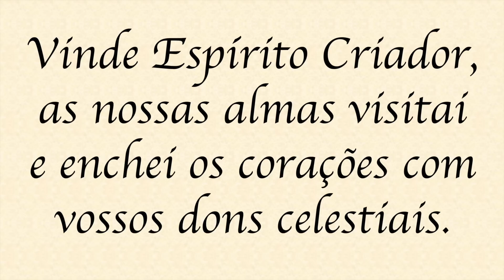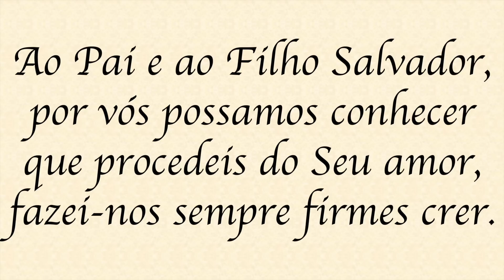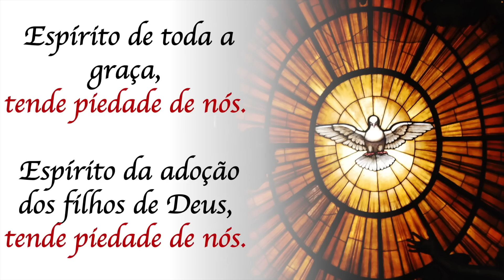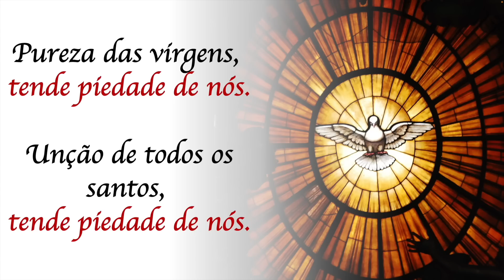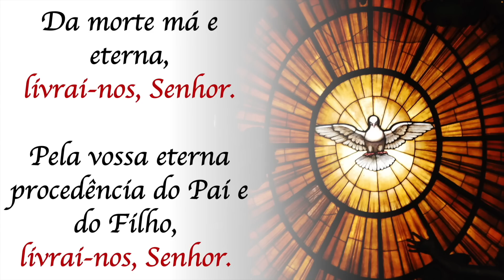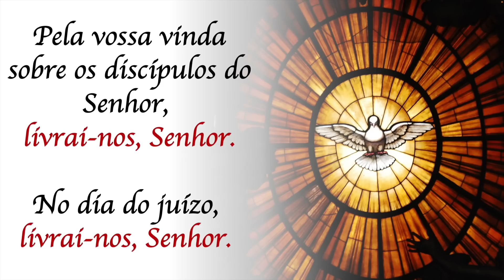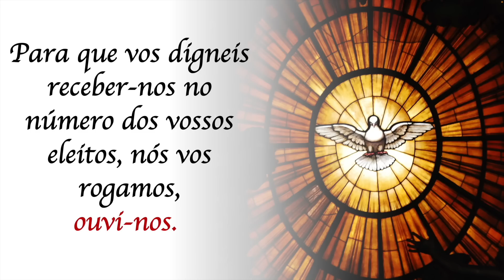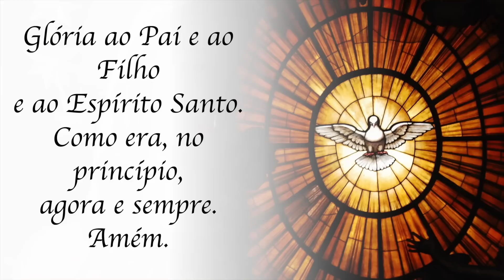Novena do Espírito Santo - 2º Dia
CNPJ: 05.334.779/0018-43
Agência: 0100-7
Conta Corrente: 51015-7
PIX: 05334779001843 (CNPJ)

BANCO SICREDI
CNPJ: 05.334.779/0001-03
Agência: 0720
Conta Corrente: 38413-1
PIX: 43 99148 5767 (celular)

LADAINHA UTILIZADA NA NOVENA:
Divino Espírito Santo, ouvi-nos.
Espírito Paráclito, atendei-nos.
Deus Pai dos céus, tende piedade de nós.
Deus Filho, Redentor do mundo, tende piedade de nós.
Deus Espírito Santo, tende piedade de nós.
Espírito da verdade, tende piedade de nós.
Espírito da sabedoria, tende piedade de nós.
Espírito da inteligência, tende piedade de nós.
Espírito da fortaleza, tende piedade de nós.
Espírito da piedade, tende piedade de nós.
Espírito do bom conselho, tende piedade de nós.
Espírito da ciência, tende piedade de nós.
Espírito do santo temor, tende piedade de nós.
Espírito da caridade, tende piedade de nós.
Espírito da alegria, tende piedade de nós.
Espírito da paz, tende piedade de nós.
Espírito das virtudes, tende piedade de nós.
Espírito de toda a graça, tende piedade de nós.
Espírito da adoção dos filhos de Deus, tende piedade de nós.
Purificador das nossas almas, tende piedade de nós.
Santificador e guia da Igreja Católica, tende piedade de nós.
Distribuidor dos dons celestes, tende piedade de nós.
Conhecedor dos pensamentos e das intenções do coração, tende piedade de nós.
Doçura dos que começam a vos servir, tende piedade de nós.
Coroa dos perfeitos, tende piedade de nós.
Alegria dos anjos, tende piedade de nós.
Luz dos patriarcas, tende piedade de nós.
Inspiração dos profetas, tende piedade de nós.
Palavra e sabedoria dos apóstolos, tende piedade de nós.
Vitória dos mártires, tende piedade de nós.
Ciência dos confessores, tende piedade de nós.
Pureza das virgens, tende piedade de nós.
Unção de todos os santos, tende piedade de nós.
Sede-nos propício, perdoai-nos, Senhor.
Sede-nos propício, atendei-nos, Senhor.
De todo o pecado, livrai-nos, Senhor.
De todas as tentações e ciladas do demônio, livrai-nos, Senhor.
De toda a presunção e desesperação, livrai-nos, Senhor.
Do ataque à verdade conhecida, livrai-nos, Senhor.
Da inveja da graça fraterna, livrai-nos, Senhor.
De toda a obstinação e impenitência, livrai-nos, Senhor.
De toda a negligência e torpor do espírito, livrai-nos, Senhor.
De toda a impureza da mente e do corpo, livrai-nos, Senhor.
De todas as heresias e erros, livrai-nos, Senhor.
De todo o mau espírito, livrai-nos, Senhor.
Da morte má e eterna, livrai-nos, Senhor.
Pela vossa eterna procedência do Pai e do Filho, livrai-nos, Senhor.
Pela milagrosa conceição do Filho de Deus, livrai-nos, Senhor.
Pela vossa descida sobre Jesus Cristo batizado, livrai-nos, Senhor.
Pela vossa santa aparição na transfiguração do Senhor, livrai-nos, Senhor.
Pela vossa vinda sobre os discípulos do Senhor, livrai-nos, Senhor.
No dia do juízo, livrai-nos, Senhor.
Ainda que pecadores, nós vos rogamos, ouvi-nos.
Para que nos perdoeis, nós vos rogamos, ouvi-nos.
Para que vos digneis vivificar e santificar todos os membros da Igreja, nós vos rogamos, ouvi-nos.
Para que vos digneis conceder-nos o dom da verdadeira piedade, devoção e oração, nós vos rogamos, ouvi-nos.
Para que vos digneis inspirar-nos sinceros afetos de misericórdia e de caridade, nós vos rogamos, ouvi-nos.
Para que vos digneis criar em nós um espírito novo e um coração puro, nós vos rogamos, ouvi-nos.
Para que vos digneis conceder-nos verdadeira paz e tranquilidade do coração, nós vos rogamos, ouvi-nos.
Para que vos digneis fazer-nos dignos e fortes, para suportar as perseguições pela justiça, nós vos rogamos, ouvi-nos.
Para que vos digneis confirmar-nos em vossa graça, nós vos rogamos, ouvi-nos.
Para que vos digneis receber-nos no número dos vossos eleitos, nós vos rogamos, ouvi-nos.
Para que vos digneis ouvir-nos, nós vos rogamos, ouvi-nos.
Espírito de Deus, nós vos rogamos, ouvi-nos.
Cordeiro de Deus que tirais o pecado do mundo, enviai-nos o Espírito Santo.
Cordeiro de Deus que tirais o pecado do mundo, mandai-nos o Espírito prometido do Pai.
Cordeiro de Deus que tirais o pecado do mundo, dai-nos o Espírito bom.
Espírito Santo, ouvi-nos.
Espírito consolador, atendei-nos.